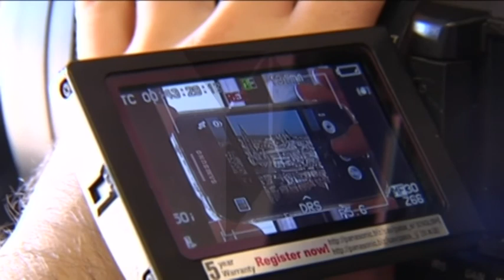Mil Imagenes de Toledo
La biblioteca ha abierto sus puertas para que los ciudadanos fotografíen Toledo desde este rincón tan emblemático. Una oportunidad única para descubrir Toledo desde este lugar tan privilegiado.